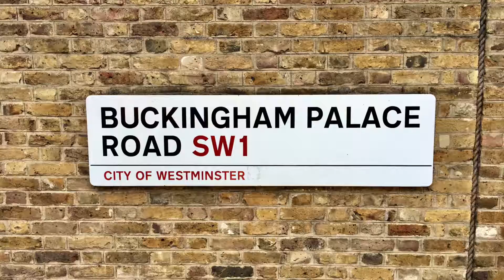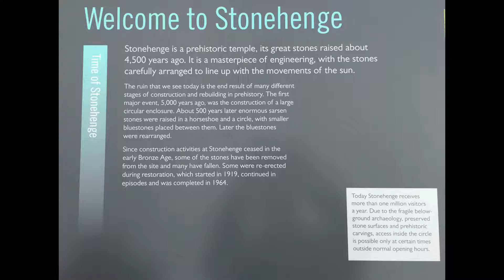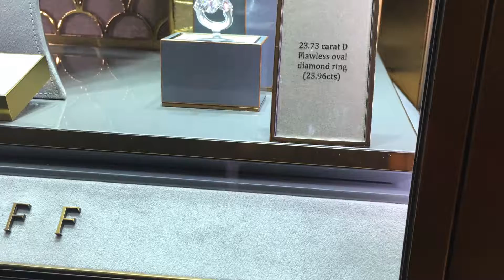The Seyberts Take London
A video of our trip to London.